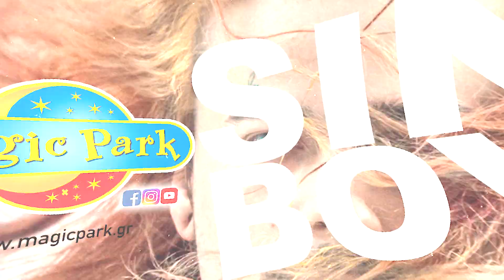SIN BOY MAGIC PARK 24/07 20:30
Ο μοναδικός Sin Boy για μια μόνο βραδία στο MAGIC PARK στην Θεσσαλονίκη!
Τετάρτη 24/07 στις 20:30 απολαύστε ενα ξεσηκωτικό magic free concert μόνο με το εισιτήριο εισόδου!